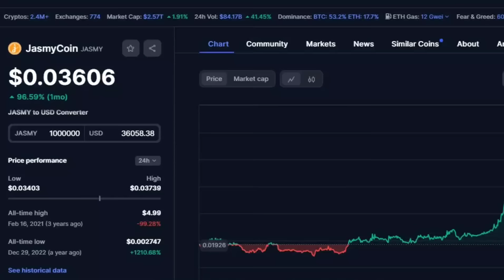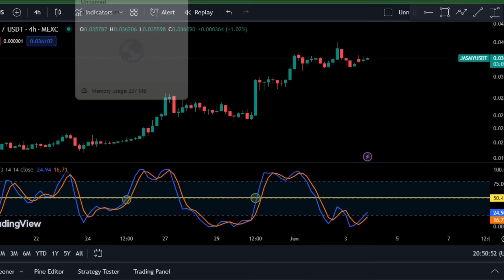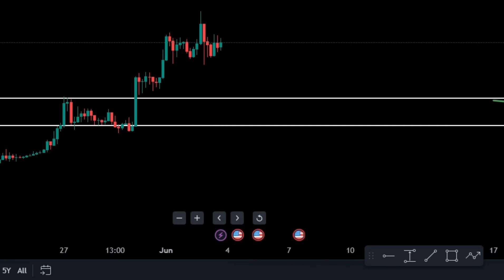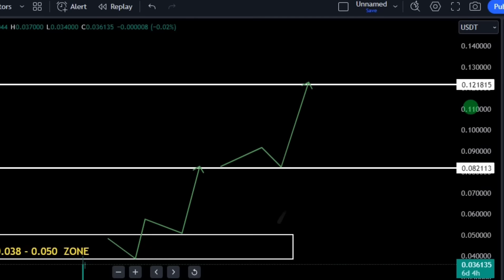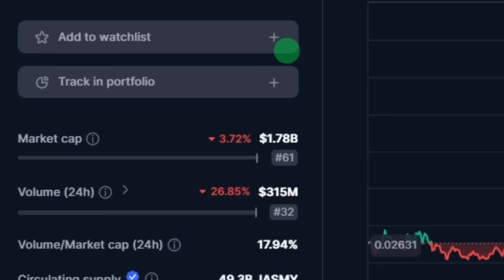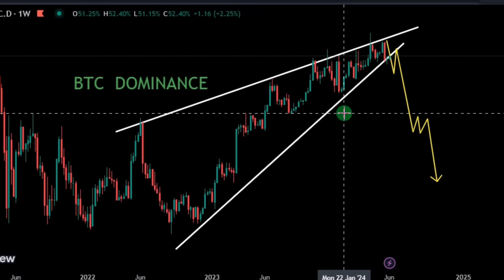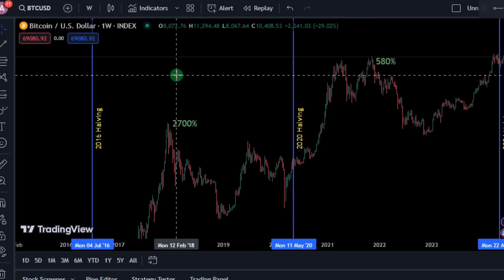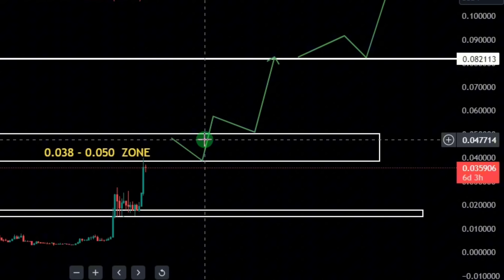JASMY COIN: $1 COULD HAPPEN SOONER THAN YOU THINK.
JasmyCoin is based on the ERC-20 standard. The token can also be used by an unspecified number of individuals and businesses to transfer tokens using digital devices as proof of value exchange or payment for services. By not limiting its usability, the token can have a wide range of purposes.

Jasmycoin news today
mmcrypto
Bitcoin
jasmy crypto
jasmy crypto price
jasmy breaking
jasmy coin price
jasmy price analysis